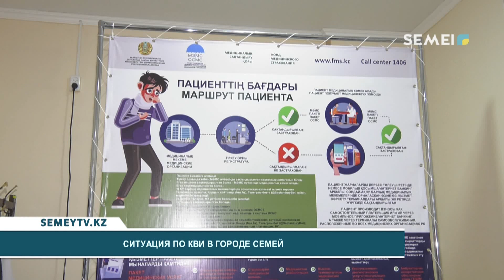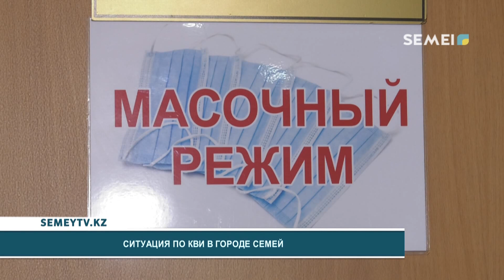СИТУАЦИЯ ПО КВИ В ГОРОДЕ СЕМЕЙ